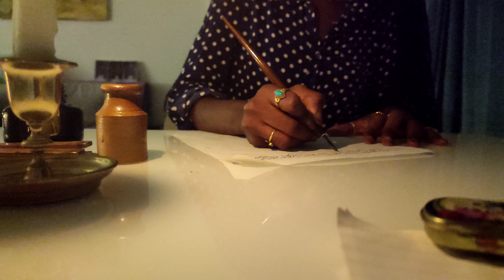Creating a Storybook Villain ~ writing process ~ writing a book ~ fantasy writing vlog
Welcome to my writing vlog.  I’ve been writing for years and it's an endless source of comfort. I take inspiration from nature, slow living, and travel.  I talk about my childhood in Nigeria and how that inspired my writing and books. Watch my musings and see what inspires me as a writer and how I live.

FREE Books
Love witches, warlocks, and magic? Here is your free copy of the prequel novella to my new upcoming series, Heathens.

Here is a free copy of The House on the Hill, the prequel to The Dwellers Beneath the Arches series.

My Books

Camera: Redmi Note 10 Pro slow living writer, travelling writer, authortube, living a solitary lifestyle, writing vlog, authortube vlog, a writer's life, cozy writing vlog, writer vlog, diary writing, authortube channels, slow writer vlog, creative vlog, day in the life of a writer, a day in a writers life, novel writing vlog, write with me vlog, write with me, evening writing, fantasy writing, a cozy writing blog, writing vlogs 2024, writing inspiration, book inspiration, writing a book slow living writer, travelling writer, authortube, living a solitary lifestyle, writing vlog, authortube vlog, a writer's life, cozy writing vlog, writer vlog, diary writing, authortube channels, slow writer vlog, creative vlog, day in the life of a writer, a day in a writers life, novel writing vlog, write with me vlog, write with me, evening writing, fantasy writing, a cozy writing blog, writing vlogs 2024, writing inspiration, book inspiration, writing a book, fantasy book world building